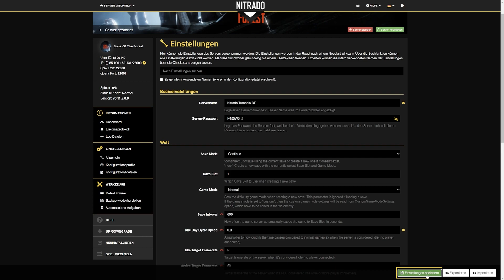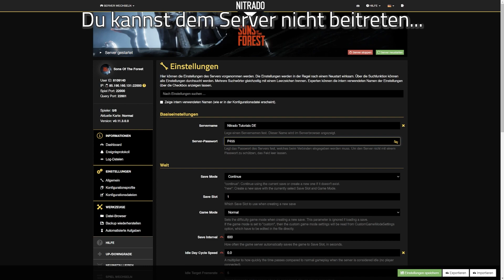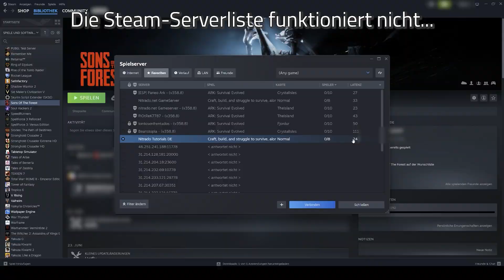Wie verbinde ich mich mit einem SonsOfTheForest Server? 🧟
Du willst wissen, wie du dich mit einem Sons of the Forest Server verbinden kannst? Wir zeigen es dir in diesem Video. 🧟⬇️

KAPITEL
0:00 Intro
0:09 Wie tritt man seinem SoTF-Server bei?
0:44 Deinen Server einrichten
1:33 Deinem Server beitreten
2:08 Problemlösungen
4:00 Outro
Weitere Infos zu Sons of the Forest:
Miete dir jetzt deinen eigenen Sons of the Forest Server bei Nitrado!

ÜBER DIESES VIDEO - Wie verbinde ich mich mit einem SonsOfTheForest Server? 🧟
Sons of The Forest ist ein packendes Survival-Abenteuer, das dich in eine mysteriöse und gefährliche Wildnis entführt. Du überlebst einen Flugzeugabsturz und findest dich in einer faszinierenden, aber auch bedrohlichen Umgebung wieder. Hier musst du nicht nur gegen hungrige Raubtiere und hinterlistige Mutanten kämpfen, sondern auch Ressourcen sammeln, um zu überleben und deine Zuflucht auszubauen.

Doch was macht das Spiel noch spannender? Mit Freunden auf eigenen Servern zu spielen! Zusammen mit deinen besten Kameraden kannst du eine starke Truppe bilden, um die Wildnis zu erkunden und herausfordernde Missionen zu meistern. Zusammenarbeit ist der Schlüssel, um eure Überlebenschancen zu maximieren und eine epische Spielerfahrung zu erleben.

In diesem Video zeigen wir dir, wie einfach es ist, dich mit einem Sons of The Forest Server zu verbinden, sodass du und deine Freunde sofort in ein unvergessliches Abenteuer starten könnt. Egal, ob du das erste Mal in die Welt von Sons of The Forest bei Nitrado eintauchst oder bereits Erfahrung gesammelt hast, unsere Anleitung führt dich durch den Verbindungsprozess, zeigt evtl. Probleme und deren Lösungen und gibt dir nützliche Tipps, um das Beste aus eurem gemeinsamen Spiel herauszuholen.